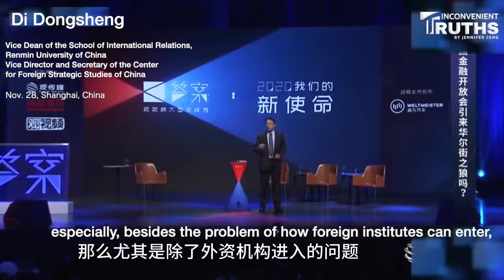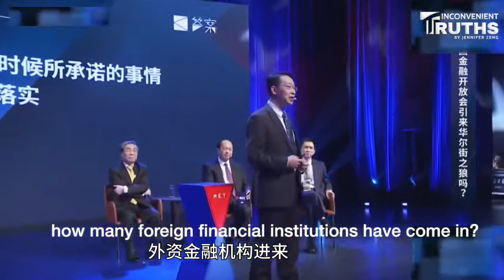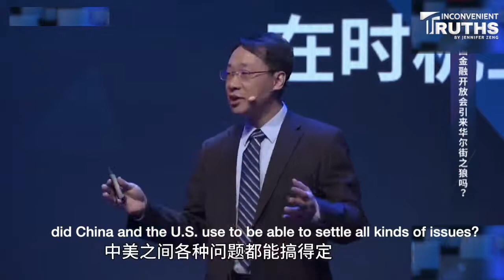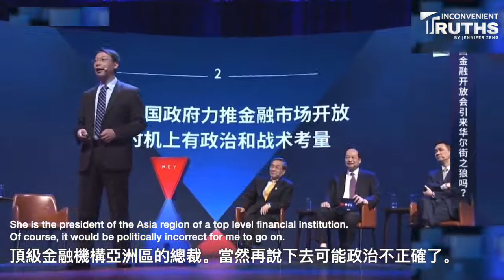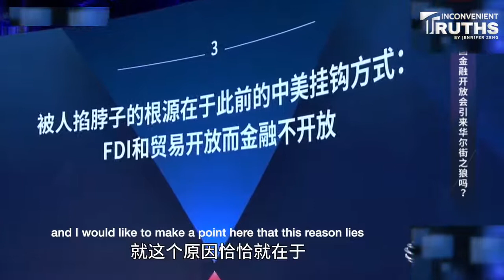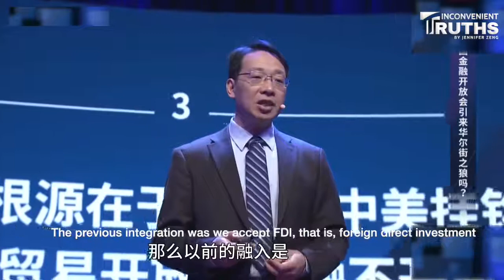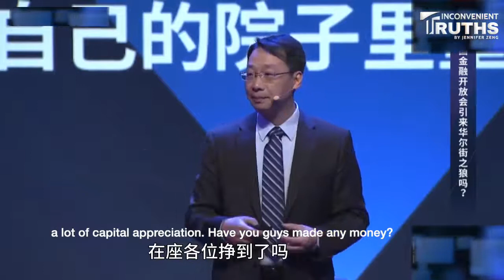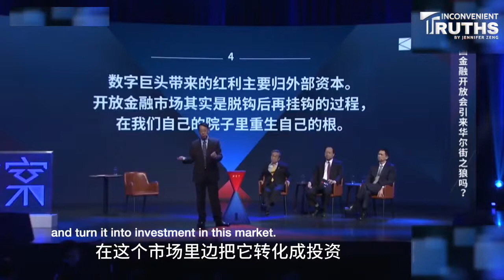We Can’t Fix Trump Via Wall Street, But with Biden...(Di Dongsheng's Speech)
The CCP is opening up its financial markets to show goodwill to Biden, as it can't fix Trump via Wall Street. The CCP also wants foreign players to cultivate the CCP's own "tree" in its own backyard. Why was the CCP able to fix every trouble with the US in no time before 2016? Because it has its own people at the top of America's core inner circle of power & influence.
These are some of the main points made by Di Dongsheng, Vice Dean of the School of International Relations, Renmin University of China, Vice Director and Secretary of the Center for Foreign Strategic Studies of China on Nov. 28, in Shanghai, China.
The theme of the event was "Will China's Opening up of its Financial Sector Attract Wall Street Wolf?

Thanks Jennifer Zeng